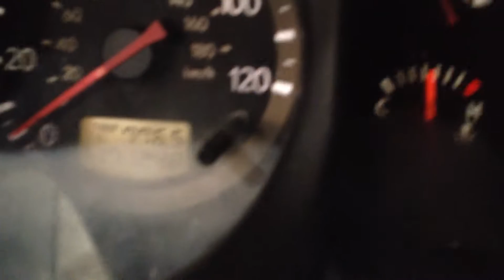BC7138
2004 OUTLANDER 2.4 ENGINE